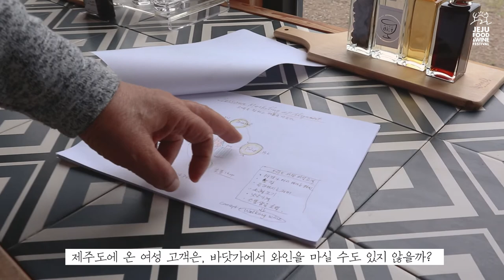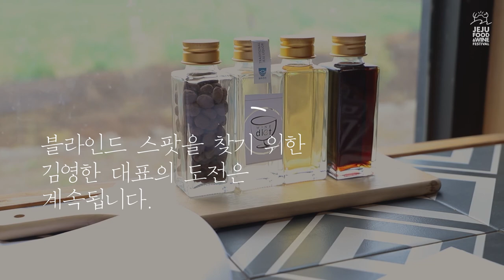최초공개ㅣ대기업 임원, 커피 수목원의 농부가 되다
대기업 임원, 컨설팅회사 대표까지
다~~ 그만 두고 커피 농부가 되다!
커피수목원 김영한 대표의 이야기 들어보실래요?☕🍷
제주푸드앤와인페스티벌에서 최초공개하는 워킹와인! 기대해주세요! 🤩